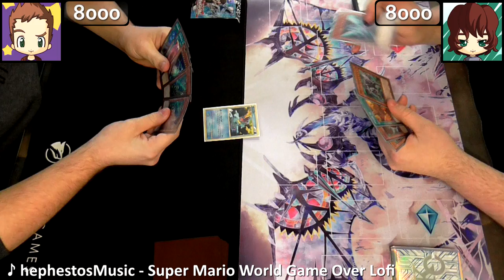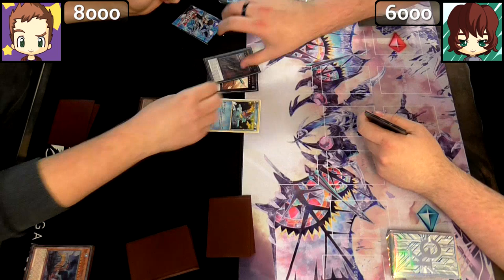Real Life Yugioh - TRAIN vs GALAXY | July 2019 Scrub League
Gotch and his brother JakeG face off in a colossal matchu in the top cut between two decks that can brandish BIG Xyz monsters, it's Trains vs Galaxy in Scrub League folks!

🤲 OBLITERATE!!! that LIKE button 👍

Tags: Yugioh God Card Obelisk Slifer Ra Exodia Train Liebe Gustav Maxx Superdreadnought Rank 10 Galaxy Eyes Photon Dragon Xyz Full Armored Kaito